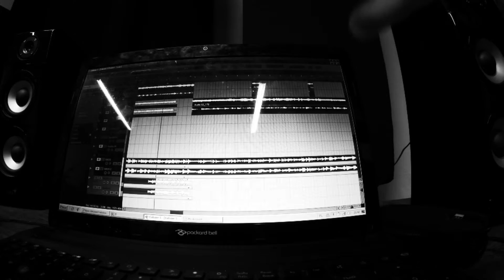NAVIA (STUDIO DIARY 2016) - BASS